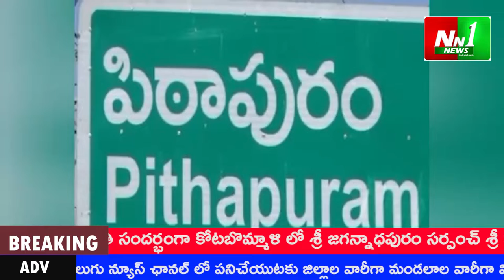NN1 02 09 21